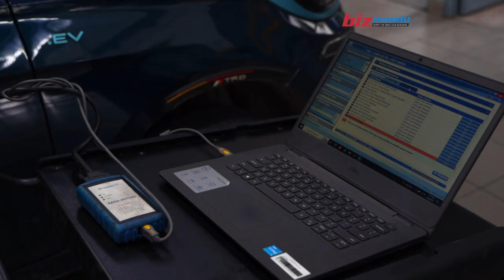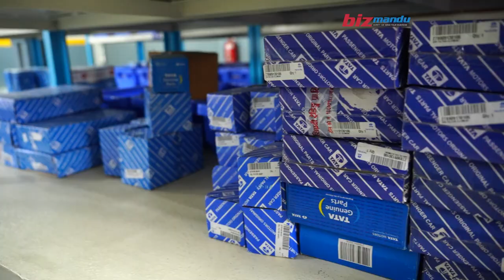दैनिक ३८ वटा गाडीलाई सेवा दिन सक्ने टाटाको इभी डेडिकेटेड सर्भिस सेन्टर